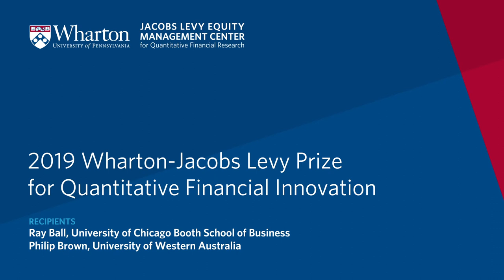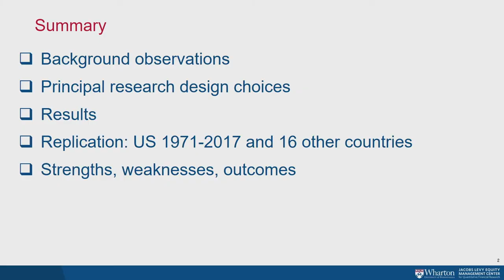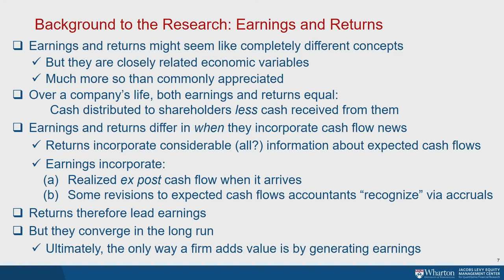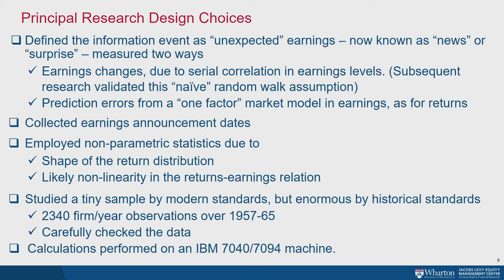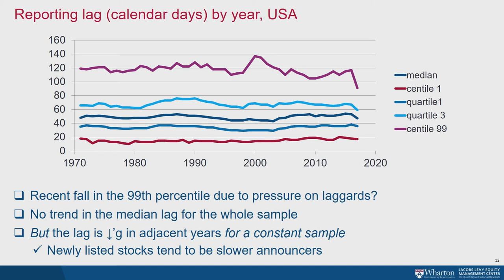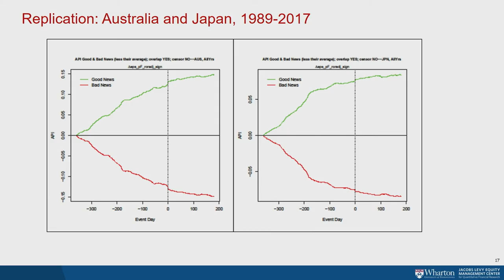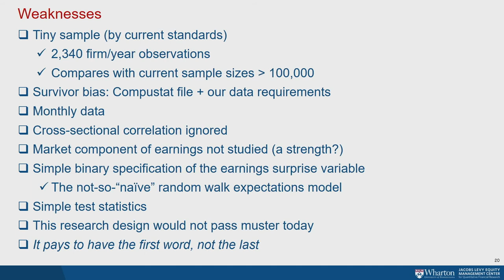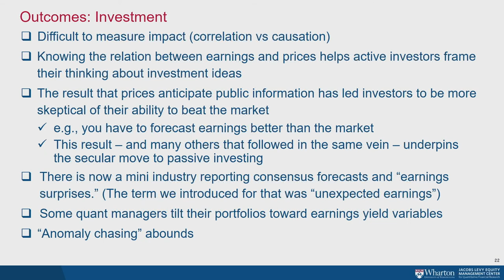2019 Wharton-Jacobs Levy Prize: Ray Ball and Philip Brown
Presentation of the Wharton-Jacobs Levy Prize to Ray Ball and Philip Brown for their influential work linking stock prices to accounting data on September 27, 2019 at the Jacobs Levy Center conference in New York.